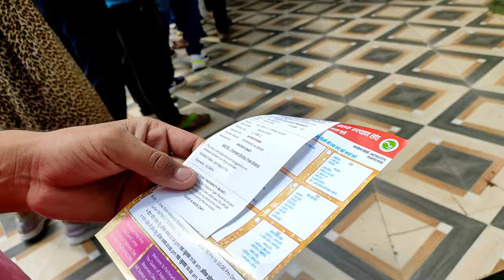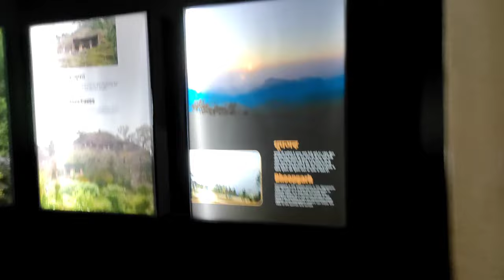Bison Lodge Pachmarhi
बाईसन लॉज से जिप्सी बुक की | Bison Lodge & Museum | Pachmarhi Vlog Part 5

Gyanear Shorts Is A Channel Provide You Intresting Fect Videos